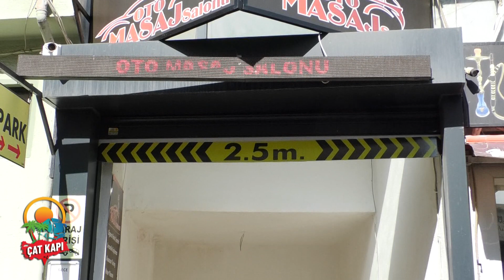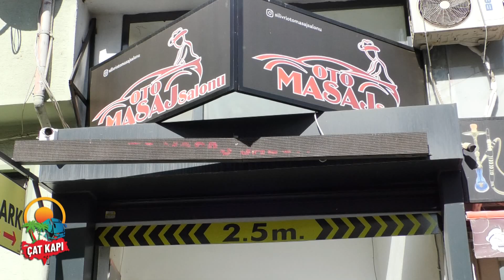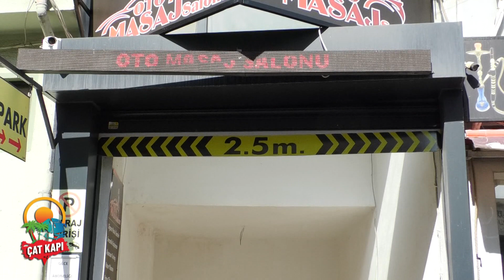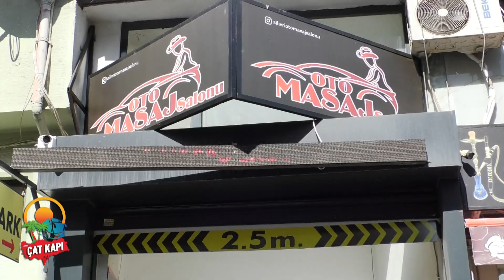Oto Masaj Salonu